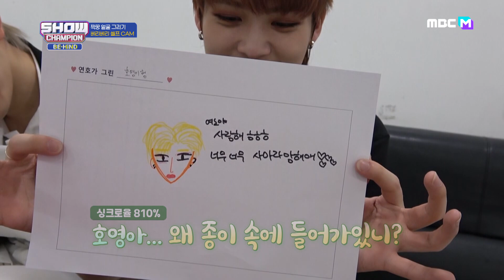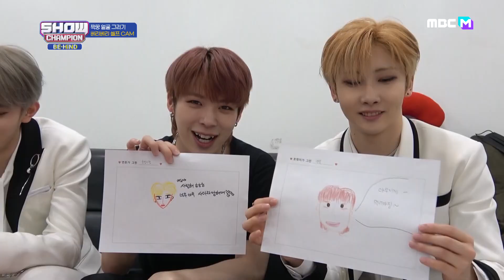[셀프 CAM] 호람쥐 그리고 텐션 업 된 주짱♡ l 쇼챔피언비하인드 l EP.196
▶ 브레이브걸스 쇼챔 강림♥ 백스 찢어버린 메보좌 LIVE 大공개
▶ ★에이티즈 컴백★ 홍중이가 멤버들에게 플렉스한 물건은?
▶ 베리베리 셀프 CAM X 싱크로율 무엇?! 짝꿍 얼굴 그려주기
▶ [비하인드 오락실 - 고리 던지기] 위아이 X 킹덤 고리王은 누구?